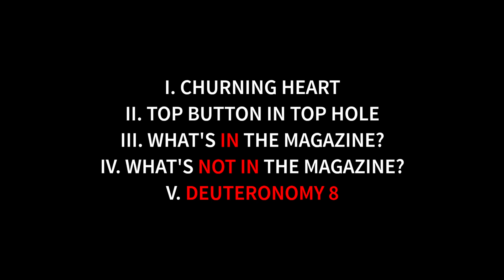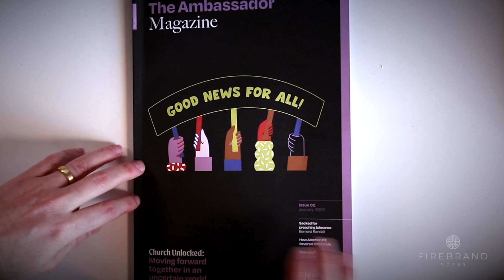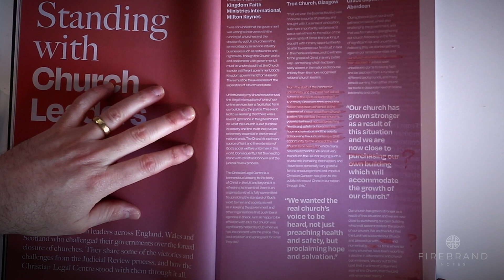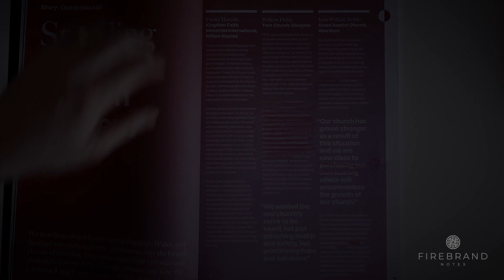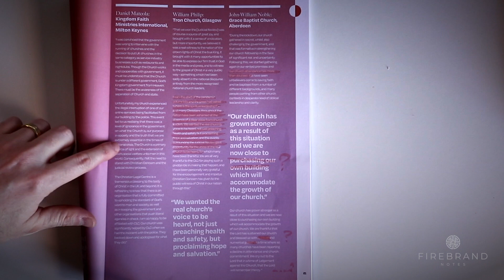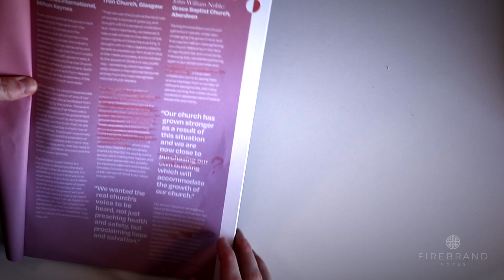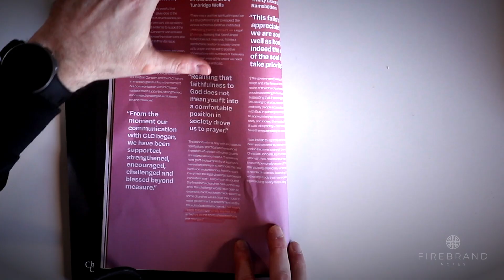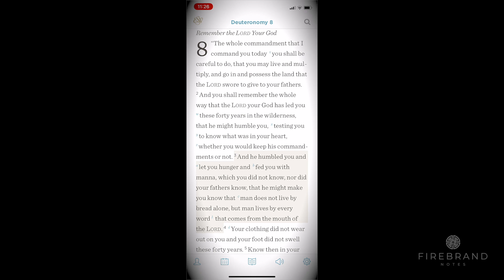Why I Love (But Disagree With) Christian Concern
This video is a heartfelt expression of standing with the leadership of Christian Concern (and other fine para-church organisations) but also, in so doing, an honest expression of what I believe to be true - and not true - pertaining to the voice of the coming Lord Jesus to our sleepy, arrogant, calloused, unfaithful church and nation.

Should the Church be calling the government to account for closing the churches? Should UK church leaders be revelling in this?

Via a brief examination of CC's new magazine released this week, I can only conclude not.

With the aggressive and ramping evil that we will all be aware of to some degree, this is my best effort to explain what I believe to be the major disconnect that currently renders the Church both sitting duck and laughing stock.

If you would like to help us develop this and other work, please

Please also consider sharing this podcast to your networks for us.

2016: Jesus Come

Love,

Nick & Mairi xx